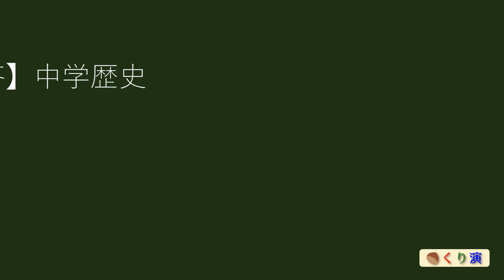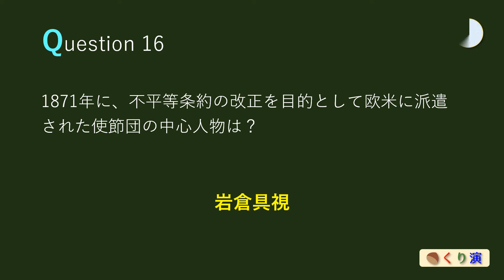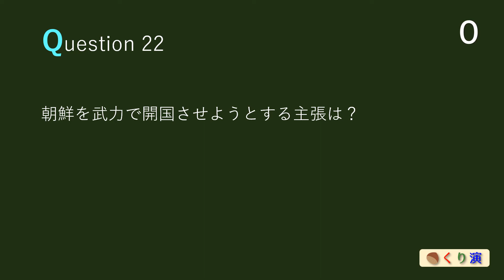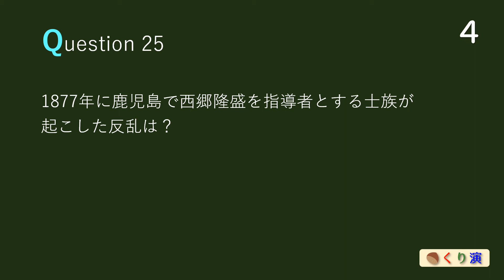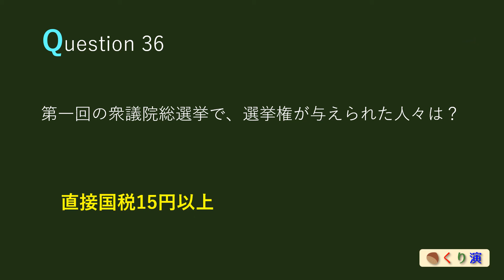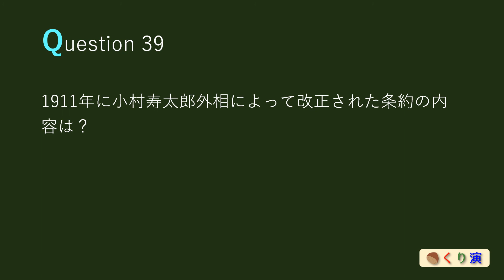【一問一答】中学歴史⑫「明治時代（前期）」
この動画は学習サイト『くり演プラス』をもとに作成されています。